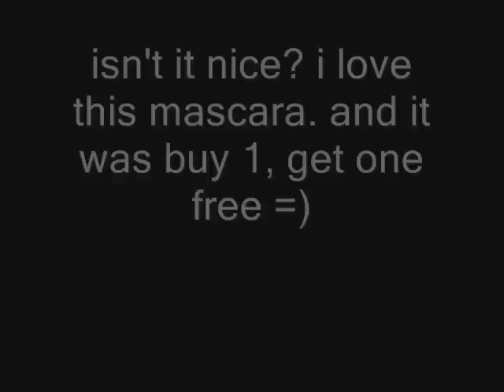lash maxxx review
credits:
lash maxxx is by rimmel.
EEG & HK music - Edison Chen - War